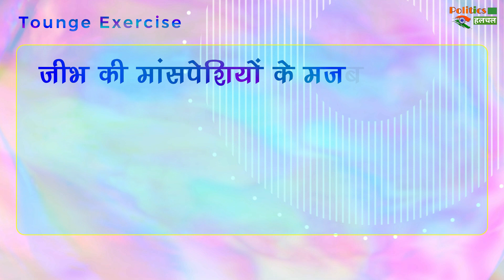How To Stop Snoring | सोते वक्त क्यों आते है खर्राटे ? खर्राटों कि समस्या करें जड़ से ख़त्म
How To Stop Snoring Naturally And Permanently I Best Sleeping Position to Stop Snoring | The Causes And Remedies Of Snoring | Health And Fitness Latest News | Snoring Latest Problem

EDITOR ►Shadik